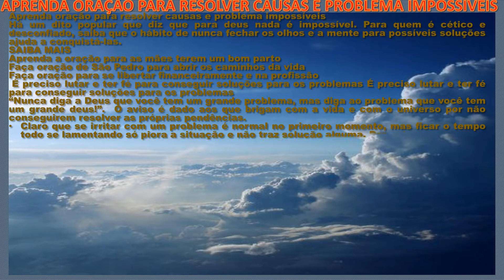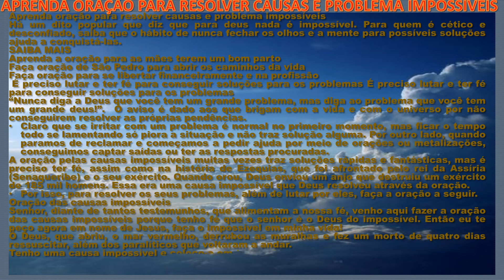APRENDA ORAÇÃO PARA RESOLVER CAUSAS E PROBLEMA IMPOSSÍVEIS theraio7 todos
APRENDA ORAÇÃO PARA RESOLVER CAUSAS E PROBLEMA IMPOSSÍVEIS